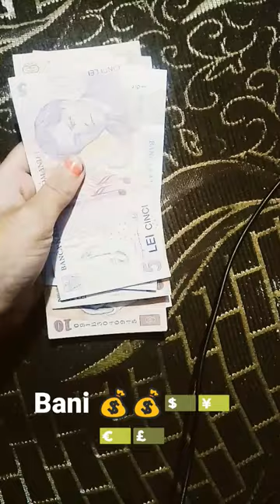September 2, 2022